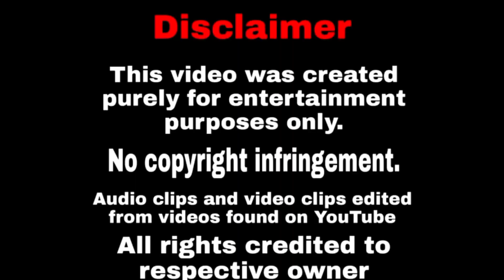The lady villain of 'Salar' is not to be reduced|Shriya Reddy| Rs Entertainments